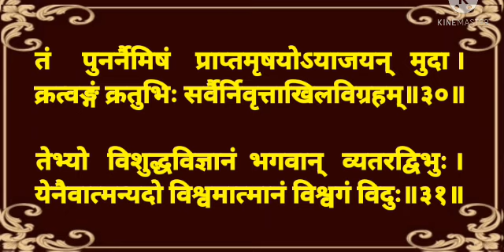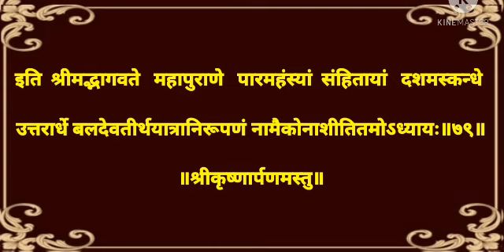दशमःस्कन्धः एकोनाशीतितमोऽध्यायः उत्तरार्धम् with lyrics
श्रीमद् भागवत महापुराण संस्कृत मूल पाठ दशम स्कंध 79 वां अध्याय उत्तरार्ध अक्षर सहित सरल विधि से पाठ करना सीखें